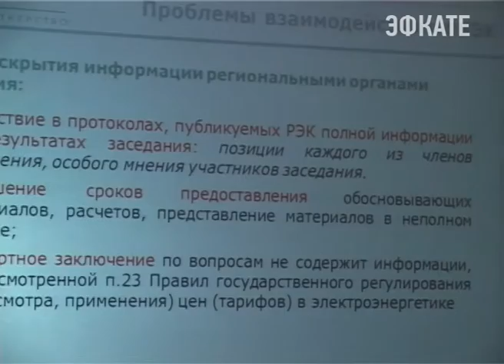В Сочи обсуждают тарифное регулирование. Новости Сочи Эфкате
В Сочи проходит ежегодный Всероссийский семинар-совещание на тему «Тарифное регулирование, перспективы развития электро- и теплоэнергетики в 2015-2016 годах»
Сочи. Новости.
Телеканал Эфкате.